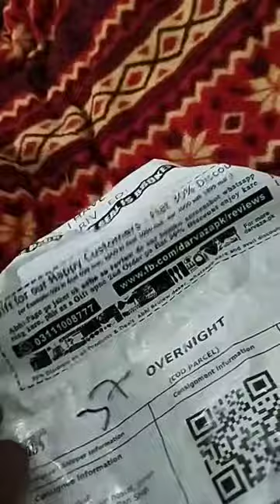Satisfied Customer Received Parcel Review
ALL THE FASHION NEEDS LIKE CLOTHING, ACCESSORIES AND FOOTWEAR ARE AVAILABLE WITH ULTIMATE QUALITY TO SATISFY CUSTOMERS ALL OVER PAKISTAN WITH CASH ON DELIVERY SERVICE.

WE REPRESENT THE SUBLIME E-COMMERCE PORTAL THAT SELLS PRODUCTS AND ALSO SUPPORTS THE SERVICES OF OTHER SELLERS. TALENTED CUSTOMER SERVICE TEAM, EXPERT GRAPHIC DESIGNERS, AGILE DEVELOPERS AND SMART WRITERS ARE ASSISTING TO BUILD THE STRONG PILLARS OF DARVAZA.PK